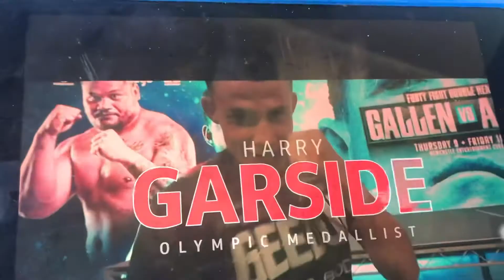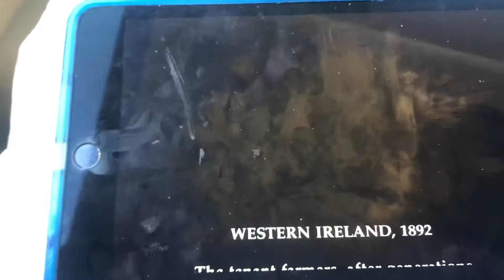Far and Away Foxtel Movies Greats Intro